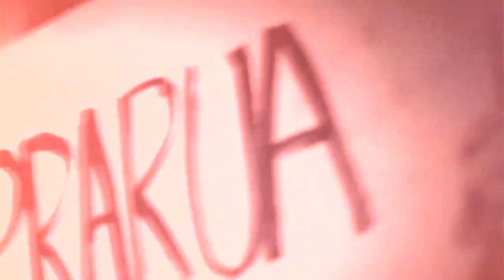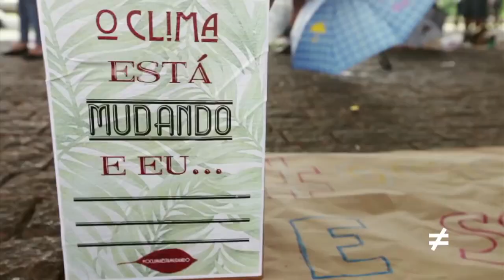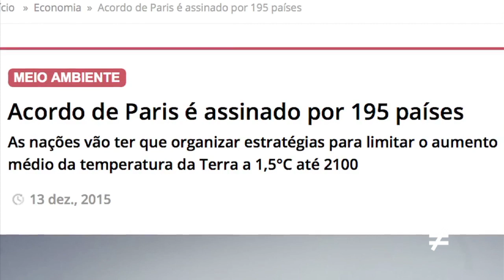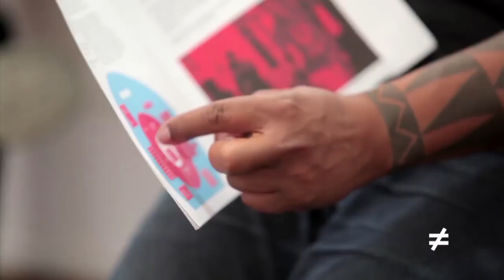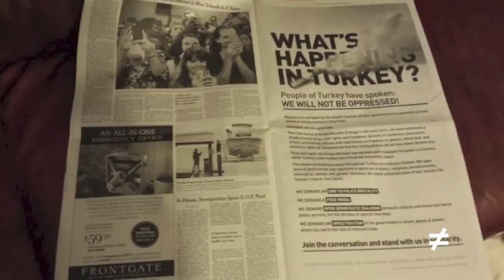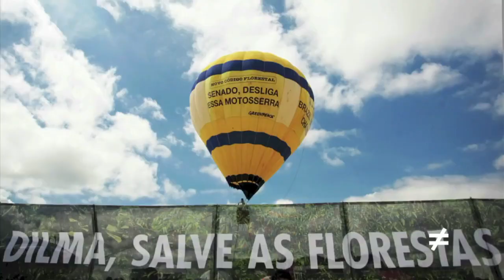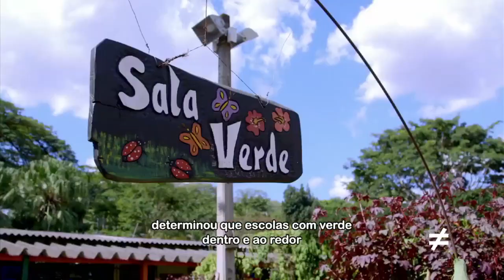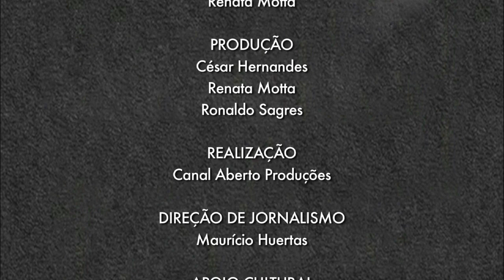Programa Diferente nº 155 - Novo Ativismo, 5 anos depois de junho de 2013 (10/6/2018)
Neste mês em que se completam cinco anos das históricas manifestações de junho de 2013, que levaram às ruas milhões de cidadãos de todas as idades, em manifestações espontâneas e difusas com causas diversas, mas sobretudo pela ética e pela qualidade do serviço público, o ProgramaDiferente trata deste novo ativismo político e social. Assista.